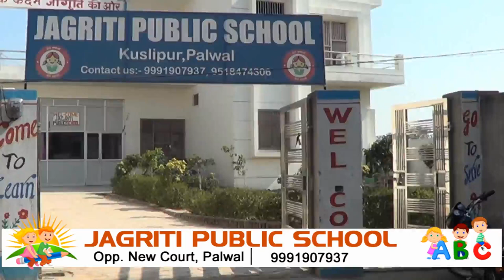NEWS OF JAGRITI PUBLIC SCHOOL KUSHLIPUR PALWAL